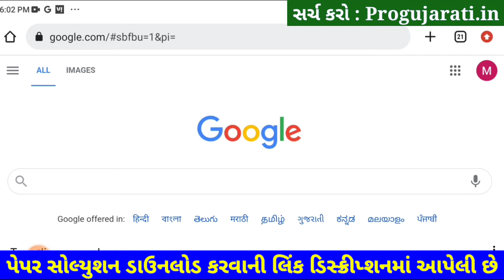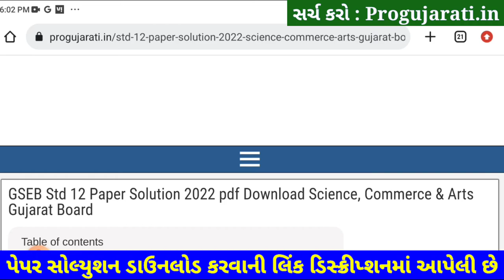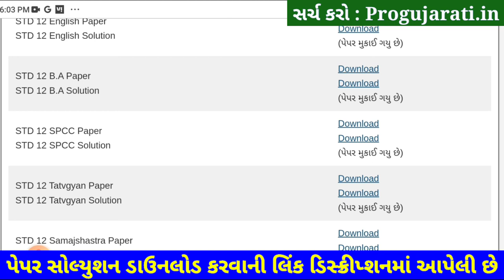STD 12 SPCC Paper Solution 2022 First Exam, STD 12 SPCC First Exam Paper Solution 2022 100 Marks